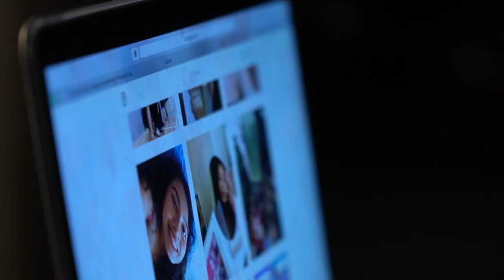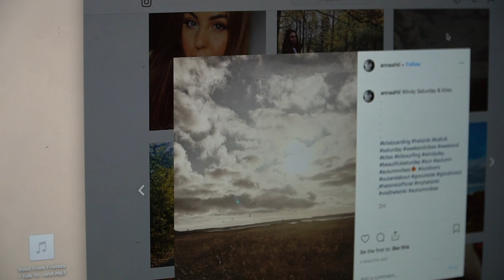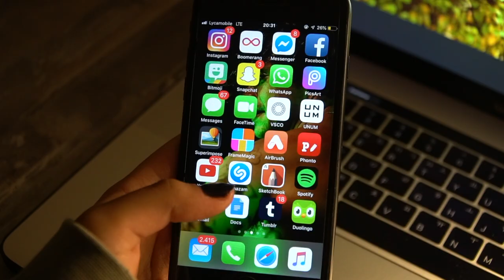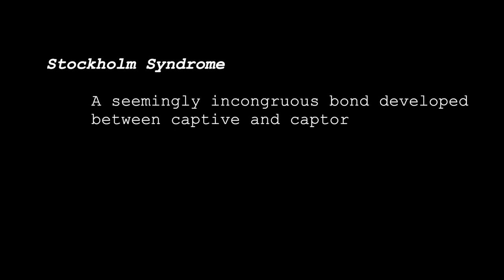Stockholm: Creative Assignment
Media and Information: Living Information (Creative Assignment)

Group Members:

Cheul Shin
Marco Cliselli
Julia Dahmen
Laura Ciamei
Naomi Dimeo